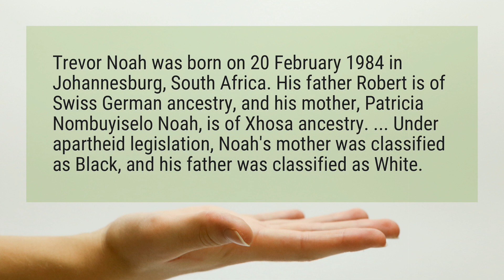Does Trevor Noah know his father?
Trevor Noah was born on 20 February 1984 in Johannesburg, South Africa. His father Robert is of Swiss German ancestry, and his mother, Patricia Nombuyiselo Noah, is of Xhosa ancestry. ... Under apartheid legislation, Noah’s mother was classified as Black, and his father was classified as White.